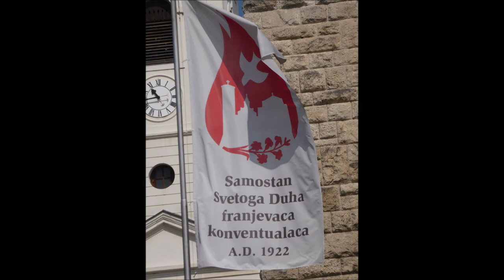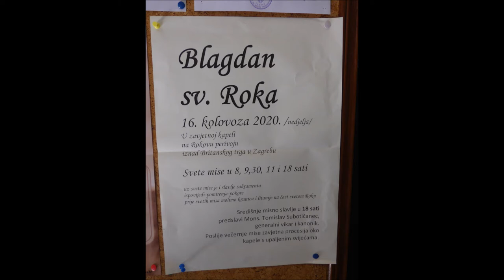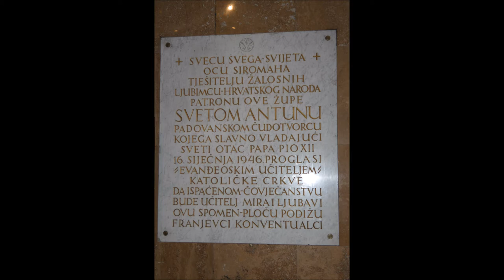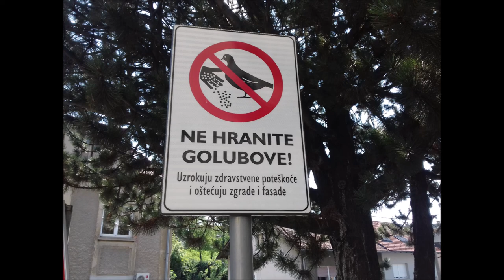Franjevačka crkva sv. Antun Padovanski, Sveti Duh, Zagreb, 14.8.2020.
Svjetlopisi (fotografije) franjevačke crkve.